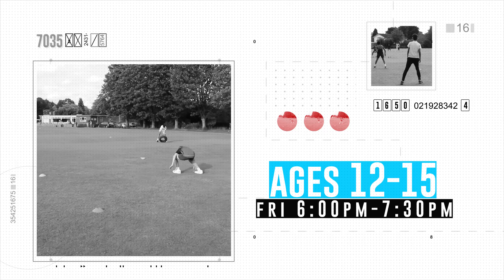Ateeq Javid Cricket Coaching at Solihul Hampton Cricket Club Summer 2021